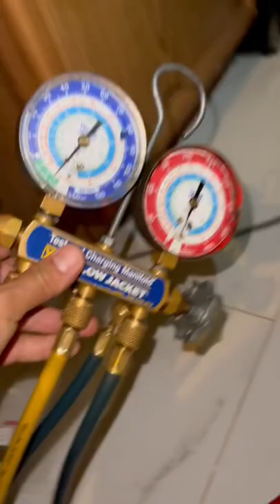Kenmore refrigerator System not cooling do to a bad filter dryer